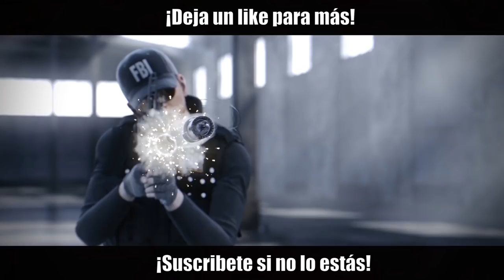CARAMELO el ADIVINO | Shifting Tides | Caramelo Rainbow Six Siege Gameplay Español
Caramelo el adivino en este Gameplay de Rainbow Six Siege español en Shifting Tides.

▬▬▬▬▬▬▬▬▬ INFORMACIÓN SETUP ▬▬▬▬▬▬▬▬▬
● CPU: Intel Core i9-9900K 3.6Ghz
● MB: Asus Prime Z390-A
● Rstón: SteelSeries Rival 300
● Cᴀsᴄᴏs: Sades A6
● Micrófono: Blue Yeti
● Fuente Alimentación: 800W Mars Gaming
● Teclado: Newskill seiryu